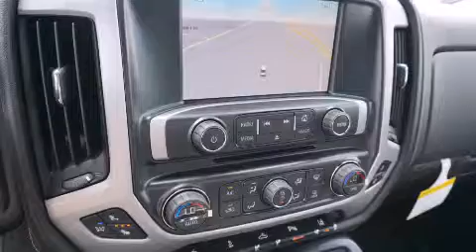2014 GMC Sierra 1500 Ft Worth TX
We've been honored to serve the Decatur TX area , we promise that your experience at our dealership will exceed your expectations ! Year : 2014 Make : GMC Model : Sierra 1500 Engine : 5.3L 8 Cyl. Not Specified Trans . : 6-Speed Automatic Exterior : Iridium Metallic Miles : 347 James Wood Motors US Hwy 287 South Decatur , TX 76234 Welcome to James Wood - your source for quality new and used cars from Buick , Cadillac , Chevrolet , GMC , Hyundai , and Pontiac . With two north Texas locations to serve you - Decatur and Denton - our new new used car sales force is ready to assist with your next new or used car purchase . We have a large inventory of new and used cars ready for delivery today . Proudly serving the Dallas and Fort Worth Metroplex ! The James Wood Auto Group's business philosophy is to provide our customers with quality Chevrolet , Pontiac , Hyundai , Buick , GMC , and Cadillac cars , trucks and SUVs , but also provide great value and service . We are celebrating 30 years in the automotive business in the Dallas - Ft . Worth , Texas area , and it is our policy to treat every visitor that enters our Chevy , Pontiac , Buick , GMC , Hyundai , and Cadillac dealership doors as an honored guest without exception . The bottom line is we work hard every day to provide a friendly and professional sales experience for the car or truck buyer , quotes Mr . Wood . Every customer deserves that and we guarantee that you’ll find it at the James Wood dealerships . 2014 GMC Sierra 1500 Decatur TX